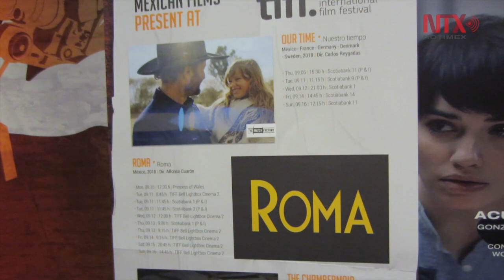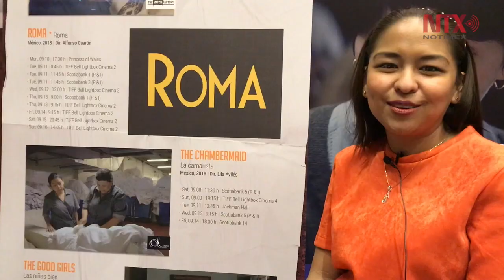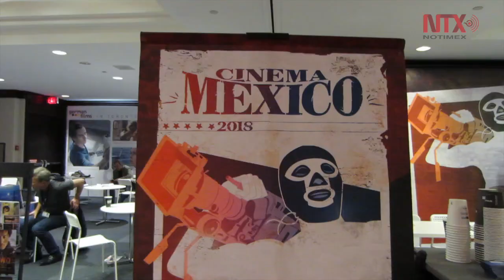Mexicana Lila Avilés presenta en Toronto estreno mundial de “La camarista”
Después de sus cinco funciones en Toronto, “La camarista” se estrenará en el Festival de Cine de Morelia en octubre y posteriormente en México a nivel comercial